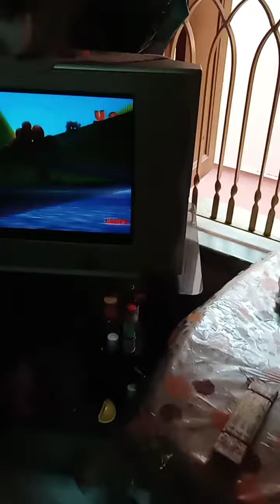ছোট্ট মেয়েটি কত কাজ করে,কি কষ্ট মেয়েটার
ছোট্ট মেয়েটি কত কাজ করে, কি কষ্ট#shortvideo